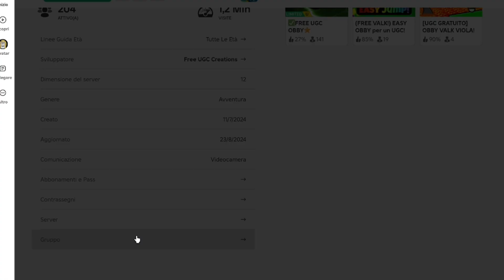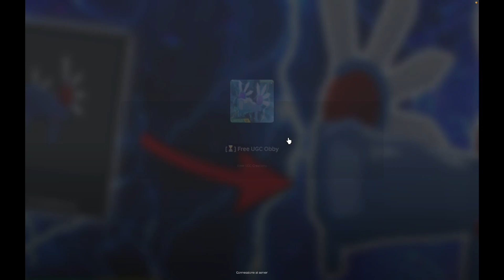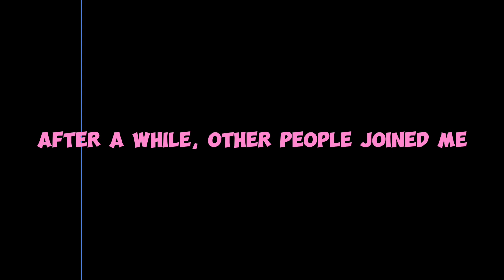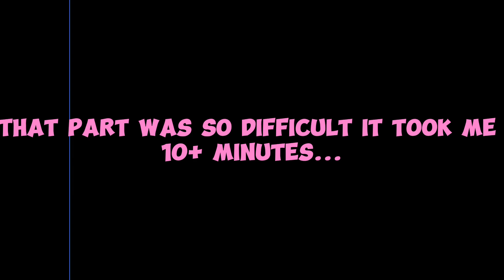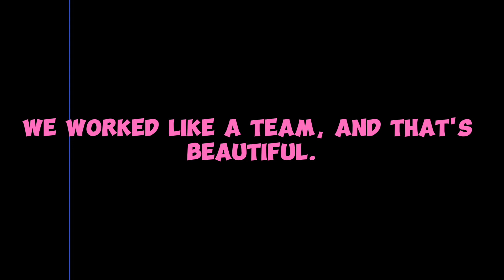Playing "Free UGC Obby" so you don't have to